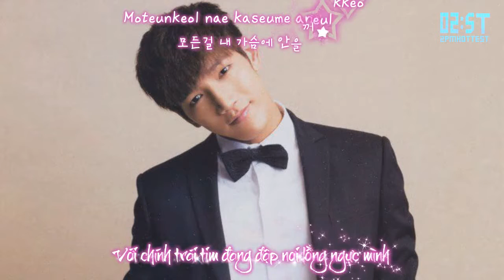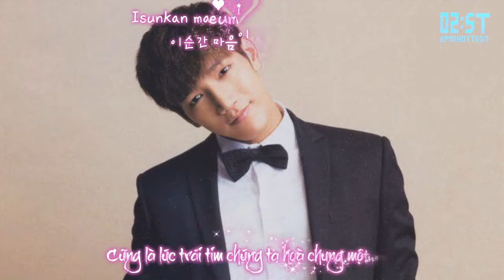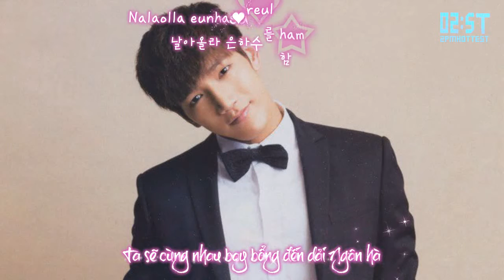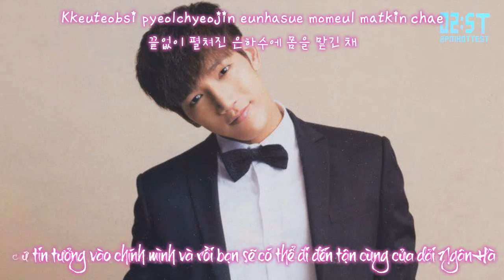[Vietsub + Kara - 2ST] Just As It Is - Lel ft. Jun. K